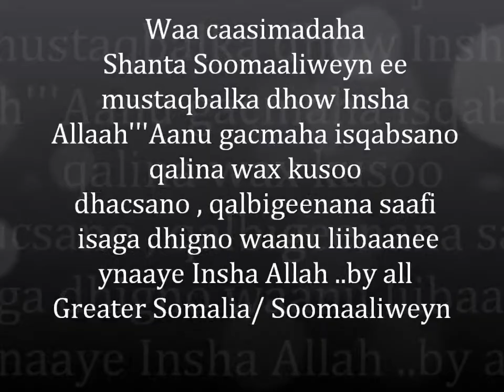Greater Somalia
Greater Somalia Hope